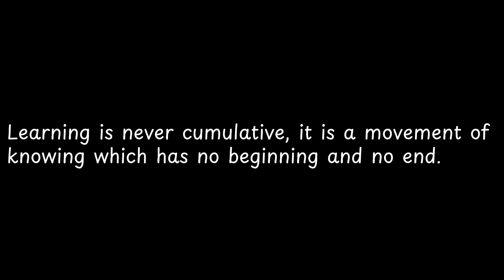Learning is never cumulative, it